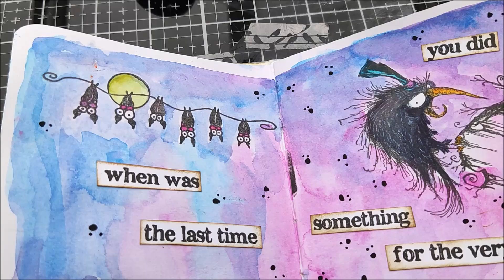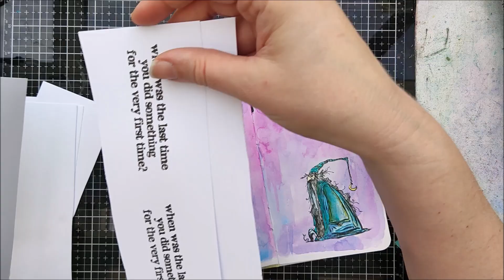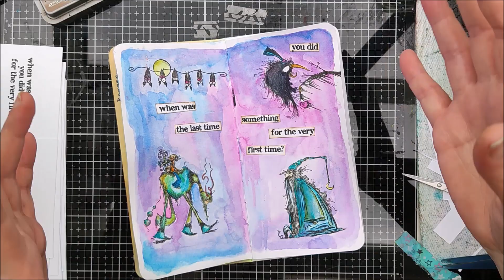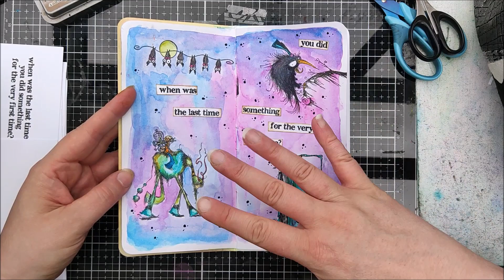Letter Journal Seite Magie und etwas geplauder über Aquarellfaben aus der Tube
Heute gestalte ich eine weiter Letter Journal Seite. Bis auf den Stempel mit der Fledermaus sind die Stempel von Acapella

Diesmal bei der Seite habe ich im Grunde nur gestempelt und coloriert. Leider habe ich beim stempeln gefuscht und so musste ich den Stempel noch mal überkleben.

Das Video enthält unbezahlte Werbung, da Markennennung. Alle Produkte wurden von mir selber gekauft.

Da die Frage öfters kommt zum ausdrucken und für die Gelli Prints (zumindest meistens) nehme ich:
Plano Superior von Papyrus, 200 g Papier das mit dem Skifahrer in blau auf der Verpackung.

Ich danke euch fürs zuschauen.
Ihr wisst ich höre immer gerne von euch. Wenn ihr noch Fragen, Anregungen oder Wünschte habt hinterlasst mir gerne einen Kommentar.

Falls ihr möchtet, dass ich sehe was ihr draus gemacht habt, dann benutzt bei Instagram

Ich habe jetzt ganz neu eine Facebook Gruppe eingerichtet unter den Titel: Art Journal - Mixed Media - Junk Journal - Gruppe Hamburg

Falls ihr Lust habt kommt gerne dazu.